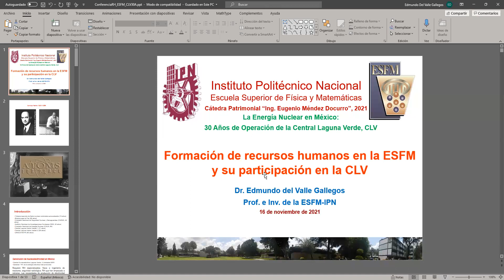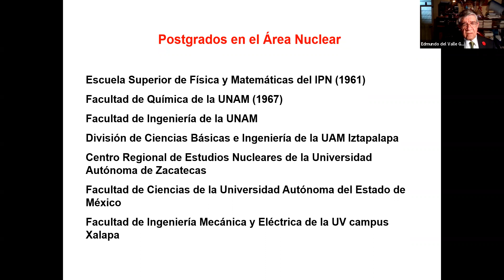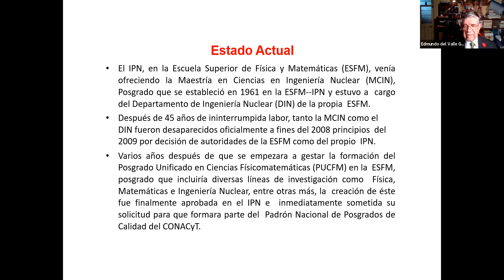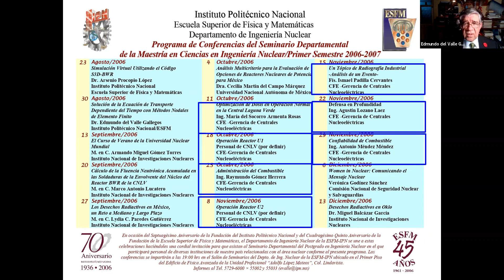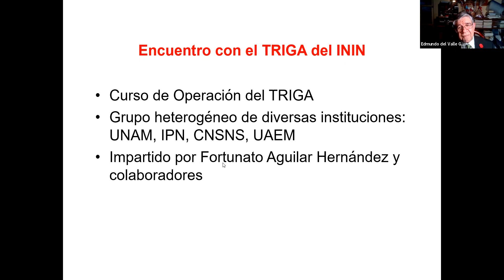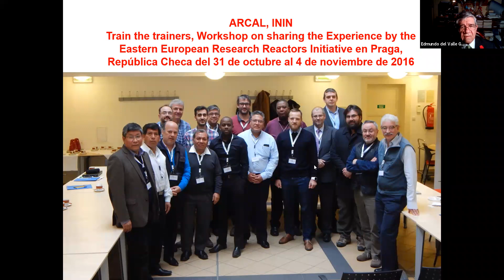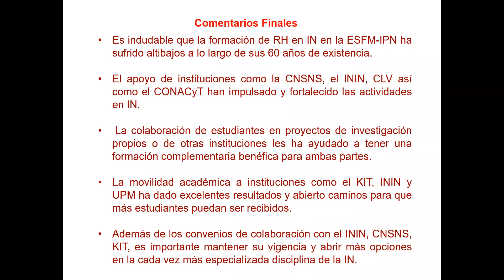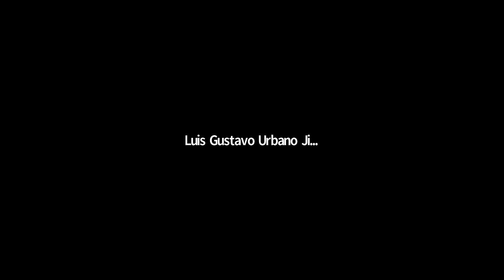Formación de recursos humanos en la ESFM y su participación en la CLV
Dr. Edmundo del Valle Gallegos

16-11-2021